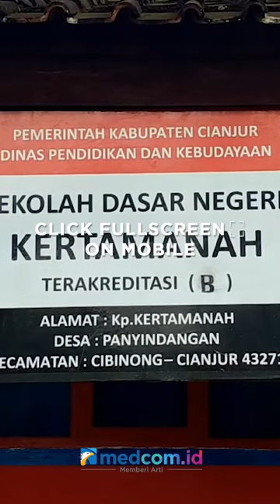BERTAHUN-TAHUN TAK DIPERBAIKI, PARA SISWA SD DI CIANJUR BELAJAR DI RUANG KANTOR GURU SELAMA 7 TAHUN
Dua ruang kelas SDN Kertamanah, di Cianjur, Jawa Barat ambruk akibat lapuk dimakan usia sejak tahun 2015. Hingga kini sekolah tersebut tak kunjung diperbaiki, padahal pihak sekolah sudah beberapa kali mengajukan perbaikan ke pihak terkait. Ambruknya dua ruang kelas tersebut membuat proses kegiatan belajar mengajar di sekolah ini menjadi terhambat karena sudah bertahun-tahun siswa belajar di ruang guru dan ruang kelas lainnya dalam satu ruangan untuk dua kelas, sehingga mereka belajar kurang maksimal dan tidak fokus untuk menyerap ilmu yang diberikan oleh gurunya.